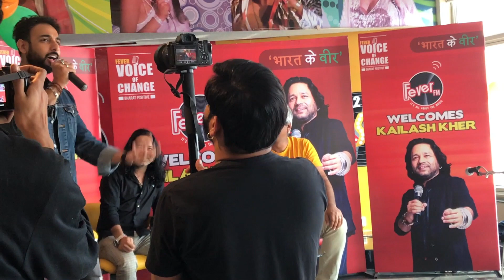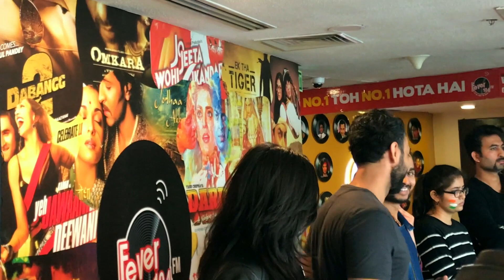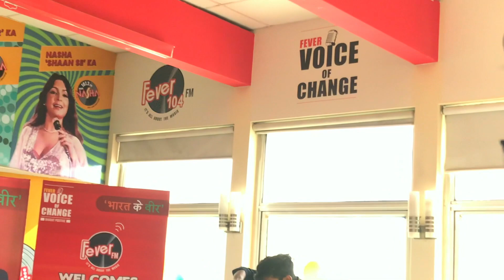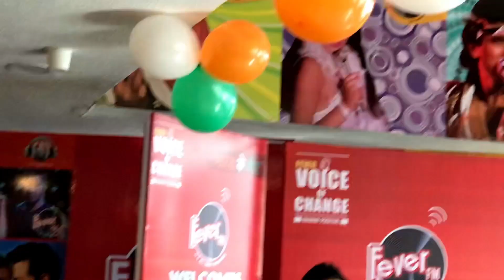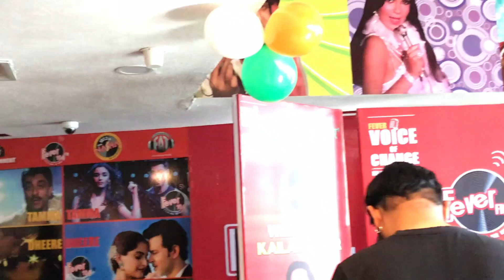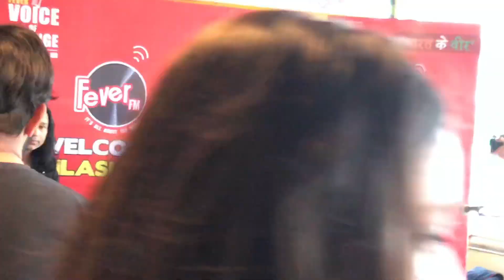Bharat Ke Veer || My Soldiers || Dedication || Kailash Kher || Fever FM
Oh! My Bharat Ke Veer,
It is because of you I Stand today in freedom of everything;
A life so freely given that I can never repay:
Smiling about the future now I sleep,
To wake up to another beautiful and safe day…

Thank you FeverFM for this beautiful day.